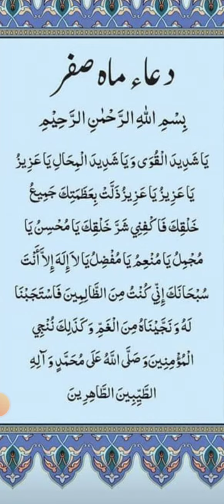Dua for month of safar | mahe safar ki Dua | ماہ صفر کی دعا حوادث اور بلا سے بچنے کی دعا | nijat tv